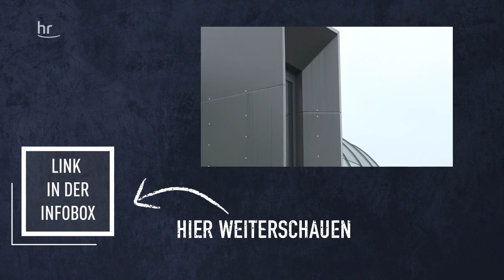Holzhaus (02/04) | Wohnen mal anders | Die Ratgeber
Ein wahres Schmuckstück ist das Holzhaus von Familie Neuberger in Wiesbaden. Und es sollte nicht nur ein schöner, moderner Hingucker werden. Besonders wichtig war für Stephanie und Tobias Neuberger, ökologisch zu bauen und keine Schadstoffe ins Haus zu lassen. Die Energie bekommen sie von einer Photovoltaik-Anlage auf dem Dach. Ein ökologisches Massiv-Holzhaus und trotzdem top modern.